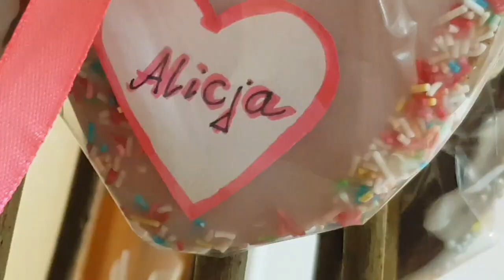Mikołajki Grabonóg 2018 prod./mon: M.Zbiorczyk